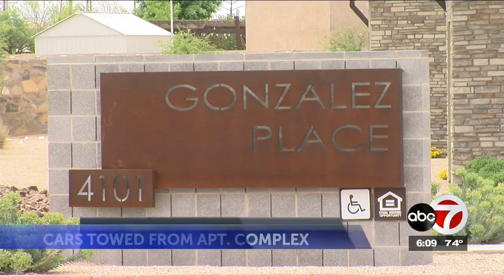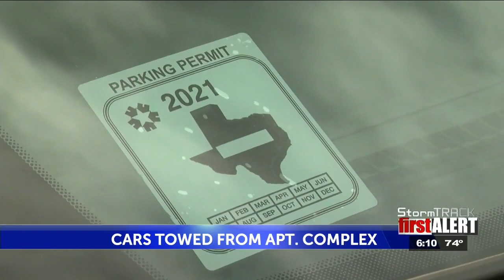cars towed follow up